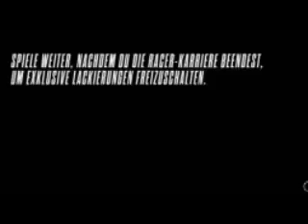NFSR минивэн противник провал